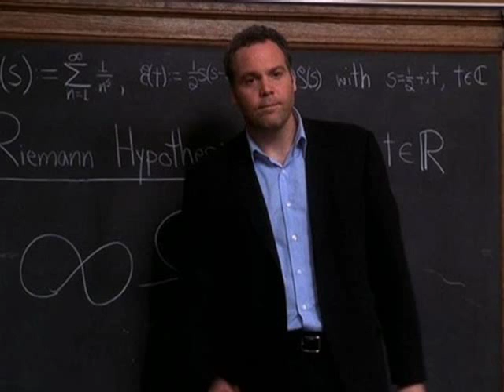Vincent D'Onofrio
I love Vincent.
This is my first video
Please give me commets.